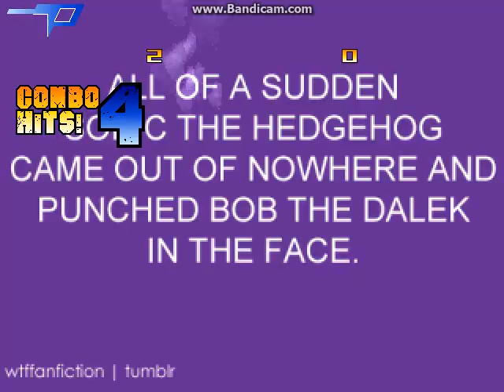MUGEN battle #2570: Drake & Jesse vs Sub-Zero & Scorpion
request by Winsu Saputra

location: Burning Woods by ???